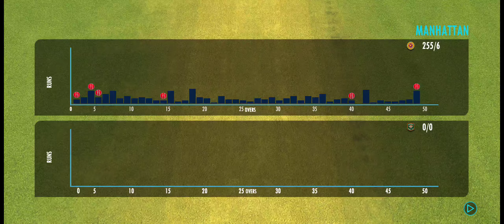Sri Lanka vs Bangladesh | 1st ODI | Asia Cup | Bangladesh tour Asia Cup 2023